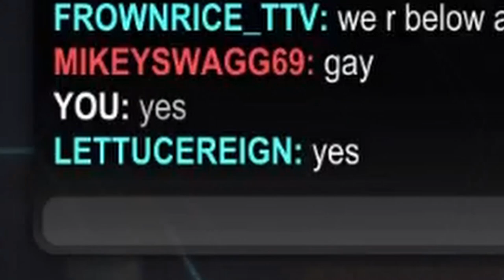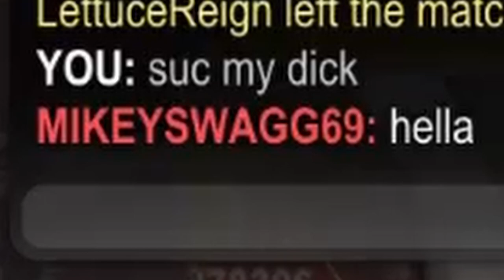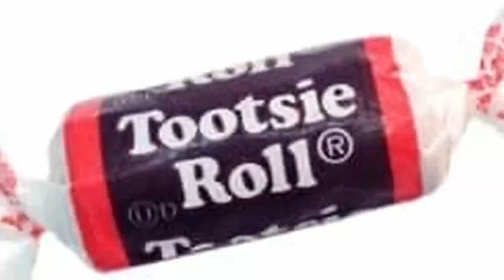What were we on?!?